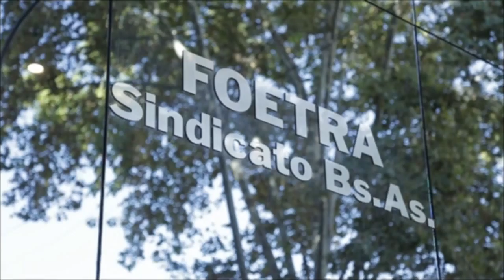Passalacqua se reunió con Baltasar Garzón con eje en derechos humanos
Fue este miércoles en la ciudad de Buenos Aires. El ex magistrado visitará Misiones en los próximos meses. Luego del encuentro, el mandatario misionero concurrió a la cena de honor ofrecida por la visita del presidente estadounidense Barak Obama, en el Centro Cultural Néstor Kirchner.
El gobernador Hugo Passalacqua mantuvo esta tarde un encuentro con el ex juez español, Baltasar Garzón, quien dirige la FIBGAR, una fundación internacional que se sustenta sobre los pilares de la solidaridad, el respeto y la promoción de los Derechos Humanos en cooperación con el desarrollo de los pueblos.
Passalacqua calificó como "muy amena y cordial" la reunión que se llevó a cabo en las oficinas del Sindicato de Telefonía de FOETRA, e informó que Garzón visitará la provincia de Misiones en los próximos meses.
Cabe destacar que FIBGAR lleva adelante programas relacionados a los ámbitos de la educación, la justicia, la sociedad, la política y la cultura que defiendan y apliquen los Derechos Humanos, en defensa de las víctimas y sus derechos a la verdad, la justicia y la reparación.
Las herramientas básicas de esta Fundación promueven además el desarrollo de las actividades que constituyen la esencia de la investigación, la formación y la cooperación con otras fundaciones, organizaciones y entidades académicas, sociales, políticas y jurídicas.
Tras la reunión con Garzón, el gobernador se dirigió al Centro Cultural Néstor Kirchner, invitado a participar de la cena de honor ofrecida en el marco de la visita oficial del presidente norteamericano Barak Obama a la Argentina.